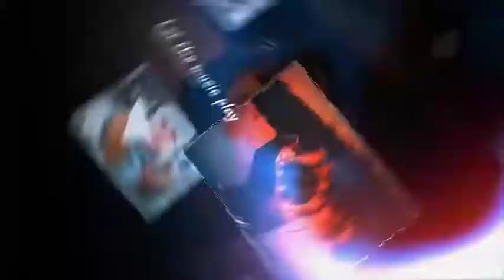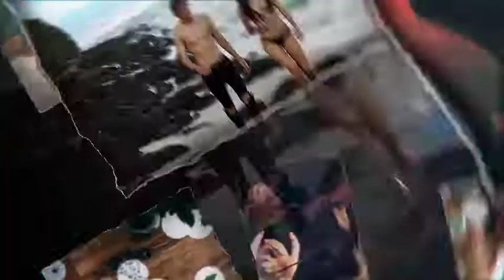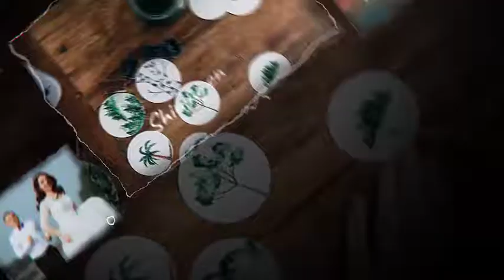Pure Dreams Romantic Slideshow | After Efects Project Files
Bright, lovely mood
“Film burns” and color corection settings are also included